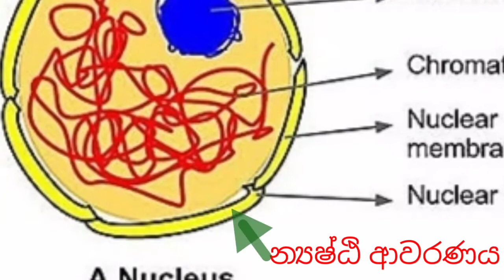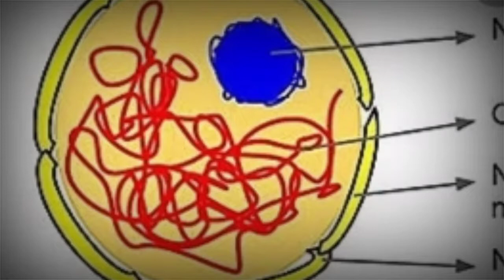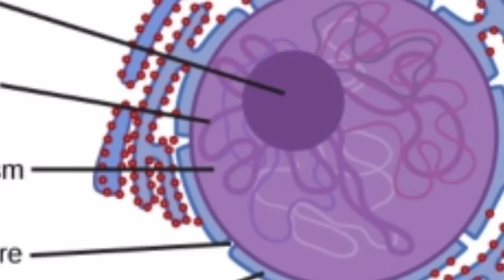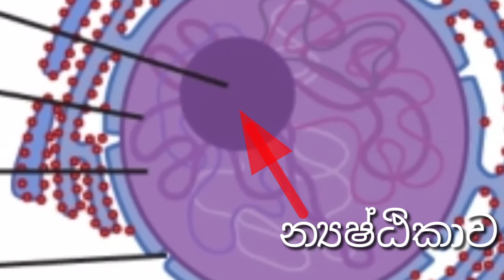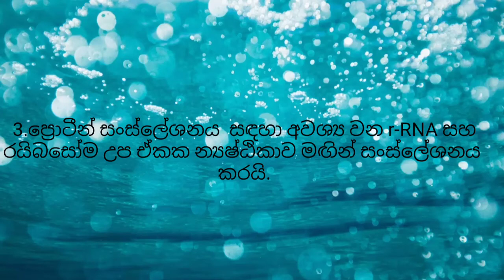න්‍යෂ්ඨිය ගැන හරියටම දැන ගනිමු.( A level science batch- Biology sinhala)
උසස් පෙළ ජීව විද්‍යාව

Biology Sinhala A/level